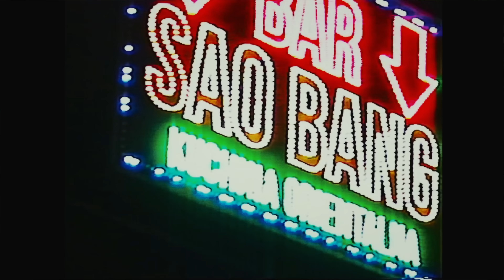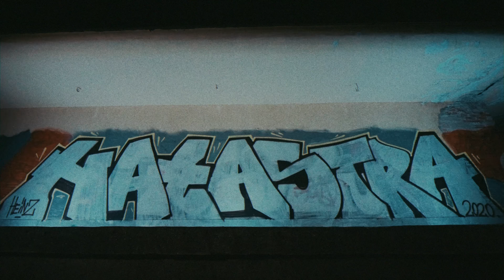HAŁASTRA - Heinz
Rap: HAŁASTRA
Produkcja: The Returners
Gramofony: The Returners
Wokale w tle: Dominika Płonka
Miks/master - @mixedbytrzy
Projektowanie dźwięku - @magicbyhaze
Produkcja wykonawcza: Jan Dąbrowski, Łukasz Milej, Jacek Drużkowski
Label: 2020

Video: Szerszeń

Podziękowania:
WOLF
Jamaican Shop
ArtChemia @artchemia_ / @artchemia_warszawa